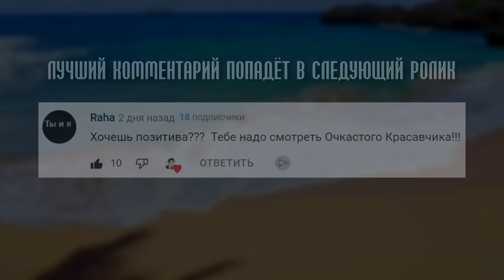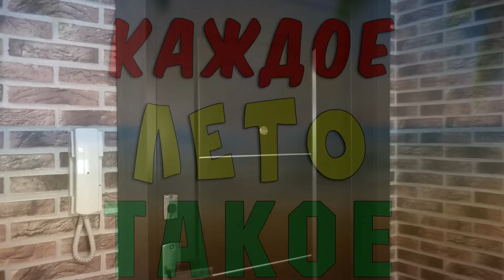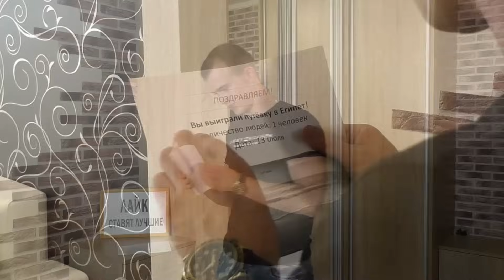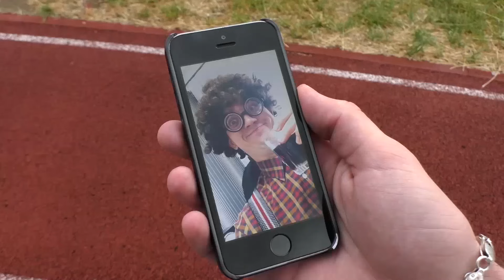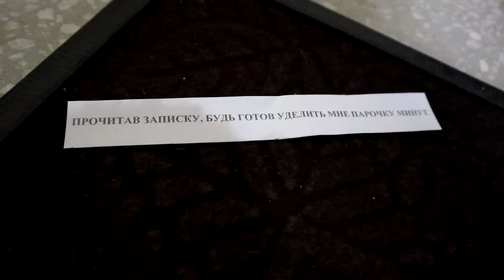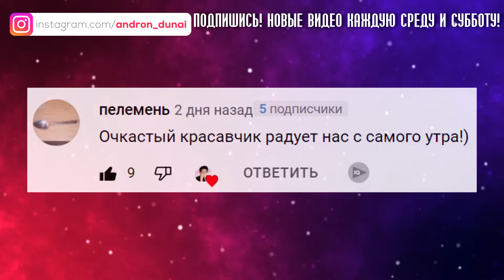КОРОЧЕ ГОВОРЯ, ВЕСЁЛОЕ ЛЕТО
Короче, вот и настало лето, сегодня мы хотим порадовать вас весёлым летним сборником.

⬇️ Ты можешь помочь нашему каналу ⬇️
➋ Напиши комментарий 💬 под видео
➌ Отправь видео ✉️ друзьям

Похожие видео снимали также: ИККЕРО, Room Factory, OneTwo, а4, Тим Тим, Black Horse, ЕГОРИК